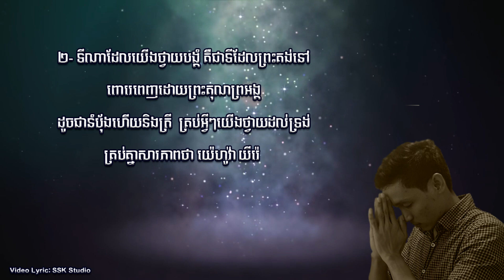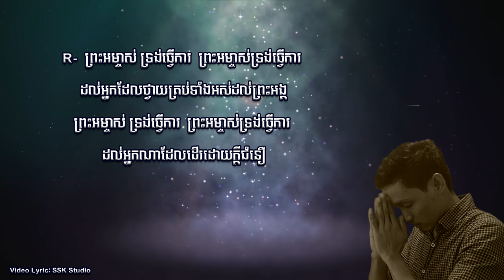បទ៖ ព្រះអម្ចាស់ទ្រង់ធ្វើការ -ច្រៀង៖ Phanha Yen @SSK Studio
បទ៖ ព្រះអម្ចាស់ទ្រង់ធ្វើការ
-ច្រៀង៖ Phanha Yen
- Mixed & Mastered: Siv Sokhoeuun
-Video Lyric: SSK Studio